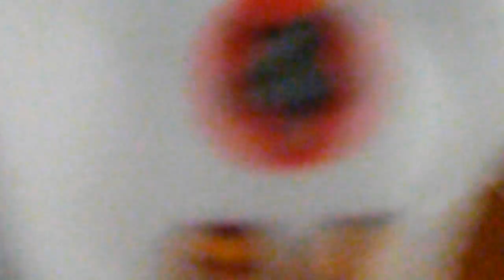Bf1 movie the wolve problem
This is a pet wolve that nightmare foxy bought from the pet store he though it was a dog but the problem was if they should keep him or kill him plz comment down below should this be a series or just one part and like subcribe.